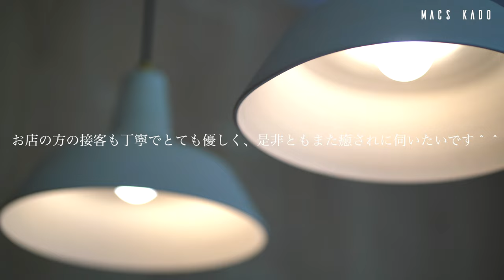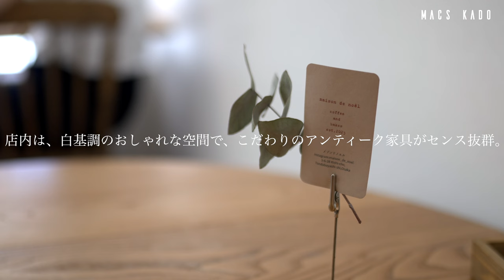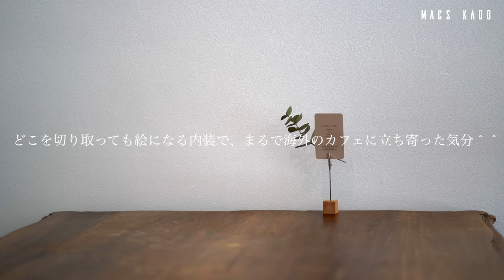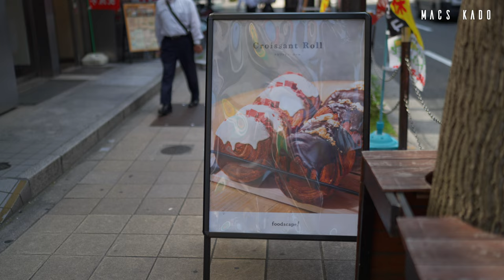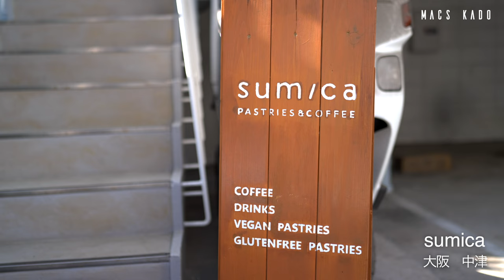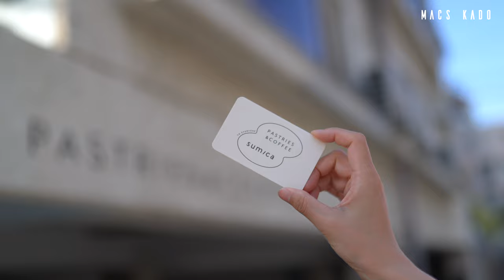【大阪 vlog】フルーツ好きにお勧めしたいカフェ/大阪カフェ巡り4選/グルメ/大阪観光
今回はこの季節にぴったりのスイーツを提供しているカフェのご紹介です😆
旬のフルーツを使った大阪の富田林、柏原のカフェを巡ってきました＾＾
北浜、中津のお勧めカフェも紹介しています＾＾

いつも皆様のコメントやいいねが励みになっています😊

最初のお店は、柏原市にある、momovege さん です＾＾

元デザイナー、現在は八百屋の奥さんである店主が営む、フルーツ専門カフェ。
厳選された高品質フルーツが評判で、遠方から来る方も多いほどの人気店です。
その時期で一番美味しいフルーツにこだわり、様々なスイーツを提供しています。

店内は、木の温もりを感じる、清潔感のあるおしゃれな空間。
大きな窓からの太陽光が心地良く、外の緑にも癒されます＾＾

テーブル席、ベンチ席、テラス席があり、開放感たっぷりです＾＾
魅力的なメニューが沢山あって、どれにするか迷います＾＾

今回は、お店人気のフルーツサンド、フルーツトーストをオーダーしました＾＾

「フルーツサンドデラックス (無花果)」　3080円

通常のフルーツサンドプレートに、プラス料金で無花果を増量した贅沢プレート。
この日の無花果は和歌山県産で、そのトップクラスの糖度に、衝撃を受ける妻＾＾
ミルキーなクリームと無花果は相性抜群で、無花果のプチッと食感も楽しい＾＾
一度食べたらきっと忘れられない、感動するレベルの贅沢フルーツサンドです。

「桃トースト」　1980円

大きな桃を贅沢に2玉分も使用した、見た目も華やかな桃トーストです＾＾
厳選された山梨県産の桃は、6月のこの時期でも充分なほど甘く、果汁たっぷり。
桃の中にはクリームが詰まっていて、瑞々しい桃の美味しさを更に引き立てます。
自家製桃コンフィチュール×はちみつの優しい甘さも上品な、絶品のトーストです。

テイクアウト商品も多数あり、常に来客が絶えないほど人気のお店。
桃のメニューは特に人気のため、事前の電話予約がおすすめです＾＾
お店の方の接客も丁寧でとても優しく、是非ともまた癒されに伺いたいです＾＾

次のお店は、富田林市にある、maison de noel さん です＾＾

季節ごとに変わるスイーツや焼き菓子が人気のカフェで、2023年4月にオープン。
国産小麦、甜菜糖と、身体に優しい素材で作られたスイーツを提供されています。

店内は、白基調のおしゃれな空間で、こだわりのアンティーク家具がセンス抜群。
イギリスのアンティークミラー、ドライフラワーなど、小物使いも素敵です＾＾

どこを切り取っても絵になる内装で、まるで海外のカフェに立ち寄った気分＾＾

今回は、暑いこの季節にぴったりの、爽やかなメニューをオーダーしました＾＾

「latte (ice)」　550円

暑くなってきたので、アイスのカフェラテがより一層美味しく感じる、と言う妻。

「coffee (ice)」　500円

Red Stone Coffeeさんの豆を使用したコーヒーは、後味すっきりで香りが良い＾＾

「レモンのトライフル」　850円

明るいイエローの色味が可愛い、季節限定のレモンのグラスデザートです＾＾
濃厚なバニラアイス、きゅんと甘酸っぱいレモンカードが、抜群に合います＾＾
レモンスライスのシロップ煮、生クリーム、スポンジと、味の変化が楽しい。
最後ははちみつが効いたレモンゼリーで、さっぱり締められる完璧な構成です＾＾

「レモンケーキ」　390円

ころんとしたフォルムが可愛い、無農薬の国産レモンを使った、レモンケーキ。
ふんわり口溶けの良い生地で、レモンの香りと爽やかさがふわっと広がります＾＾
アイシングはシャリッと甘く、レモンの酸味とのバランスが絶品のケーキです＾＾

「季節のタルト (レモン)」　580円

甘酸っぱいレモンカードがたっぷり乗った、季節限定のレモンタルトです＾＾
タルトは固めのザクザク生地で、タルト好きの妻は、その美味しさに大絶賛。
生クリームと絡めて食べると、酸味がマイルドに変化する、お店人気のタルトです。

気になるスイーツメニューは、事前連絡で取り置きも可との事。
店主さんが優しく穏やかな方で、つい長居したくなるような落ち着くお店＾＾
違う季節のスイーツも気になるので、また是非とも伺いたいです＾＾

次のお店は、大阪の北浜にある foodscape! BAKERY パンとスープ さんです＾＾

安心安全な食材を使った、種類豊富なパンが多数揃う、人気のベーカリーです＾＾

僕らが何度も通うお気に入りのお店で、今回は新商品をテイクアウトしました＾＾

「ストロベリーロール」　　519円　　(テイクアウト価格)

自家製いちごクリームがたっぷり詰まった、いちごのクロワッサンロールです＾＾
デニッシュ生地はサクサクで、いちごミルクのようなクリームと相性抜群です＾＾

「チョコロール」　　486円　　(テイクアウト価格)

カスタードと生クリームを混ぜた、とろとろのクリームが詰まった、チョコロール。
香ばしいナッツがアクセントで、大人から子供まで、きっと皆が好きな一品です＾＾

クロワッサンロールの提供は、毎日お昼頃から開始になるそうです＾＾
とても人気商品のため、事前に電話取り置きをするのが安心です＾＾

次のお店は、大阪の中津にある sumica さんです＾＾

2022年9月にオープンした、ヴィーガンとグルテンフリーの焼き菓子のお店です＾＾

店内は、壁紙のアクセントカラーがおしゃれで、照明などの小物も可愛い＾＾
アンティークのショーケースには、焼き菓子がずらりと並び、目移りしそうです。

今回は、グルテンフリーの人気焼き菓子を2種、オーダーしました＾＾

「レモネード」　650円

自家製レモンシロップで作られたレモネードは、しゅわっと爽やか＾＾

「アメリカーノ」　550円

酸味が少なく飲みやすいアメリカーノは、暑い日にぴったりです＾＾

「あんバタードーナツ」　420円

グルテンフリーのドーナツ、豆乳クリームのバターで作られた、あんバタードーナツ。
あっさりしたバターの塩気×甘さ控えめのあんこは、甘じょっぱさが癖になります＾＾
ドーナツは表面がサクッと、中はもっちり食感で、あんバター好きには堪りません＾＾

「紅茶といちじくのマフィン」　430円

ナッツがごろっと沢山乗った、グルテンフリーの紅茶のマフィンもオーダー。
マフィン生地はふわふわで、中には無花果がごろっと入っていて、具沢山が嬉しい＾＾
紅茶の香りが広がるマフィンと、カリッと食感のナッツが相性抜群です＾＾

常連の方も多く、店主さんもお客との会話を楽しんでおられ、癒されます＾＾
体に優しい焼き菓子は、種類も豊富で、きっとお土産にも喜んでもらえそう。
定期的にメニューも変わるようなので、また是非伺いたいと思います＾＾

【店舗情報】
店名：八百屋の嫁が作るmomovege　(モモベジ)
住所：〒582-0006　大阪府柏原市清州2-4-20
営業時間：月〜土　10:00～19:00
　　　　　日曜　　10:00～17:00

【店舗情報】
店名：maison de noel　(メゾンドノエル)
住所：〒584-0005　大阪府富田林市喜志町3-6-28

【店舗情報】
店名：foodscape! BAKERY パンとスープ　　(フードスケープ ベーカリー)
住所：〒541-0046　大阪府大阪市中央区平野町1-7-1 堺筋高橋ビル1F
　　　　　土、日　10:00～18:00
定休日：月曜

【店舗情報】
店名：sumica　(スミカ)
住所：〒531-0071　大阪府大阪市北区中津7-3-7　三恵第五ハイツ2F
営業時間：12:30～18:00　or　12:30～19:00　　※公式instagram確認要
【撮影機材】
・Sony a7ⅳ

■seekx
[フリートラック] "Amiable" lofi hiphop type beat /Rap/ jazzhop /Chill/ Night / lofi / BGM [Free Track/beat]

・[フリートラック] "Feel" lofi hiphop type beat /Rap/ jazzhop /Chill/ Night / lofi / BGM [Free Track/beat]

・[フリートラック] "Maze" lofi hiphop type beat /Rap/ jazzhop /Chill/ Night / lofi / BGM [Free Track/beat]
・【大阪旅行】Short trip VLOG | 姉妹で巡る大阪旅 | 大阪古着屋 | 陽気なミックスジュース屋さん🍏

・[VLOG]大阪3泊4日.ヴィンテージショップ&カフェ巡り. お買い物 / オタ活(トゥメ)

■【京都 vlog】新オープンの京都カフェ巡りで1日満喫する日/河原町・祇園四条・清水五条/京都観光/旅行/kyoto trip

■【大阪 カフェ巡り】今話題の新オープンカフェ/今年のトレンド、クロワッサンシュプリーム/大阪グルメ/vlog

■【大阪 カフェ巡り】話題の人気カフェが大阪にオープン/中崎町カフェ巡り4選/グルメ/大阪観光